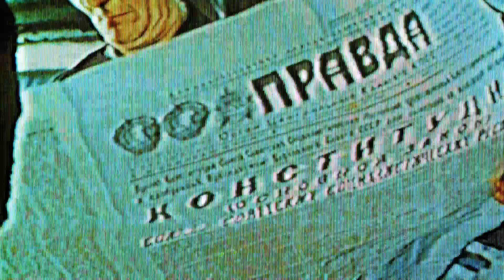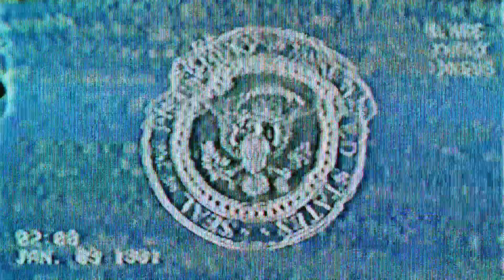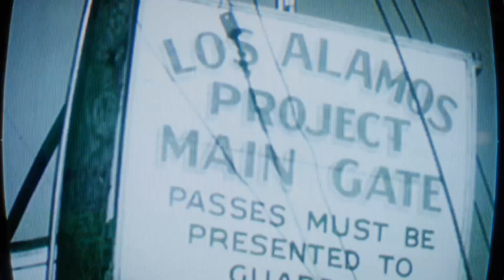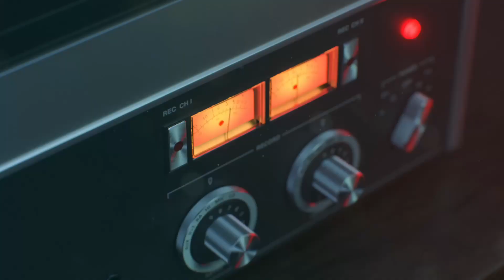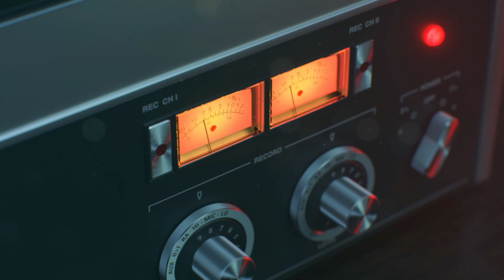pornhub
Clickbait_Donut